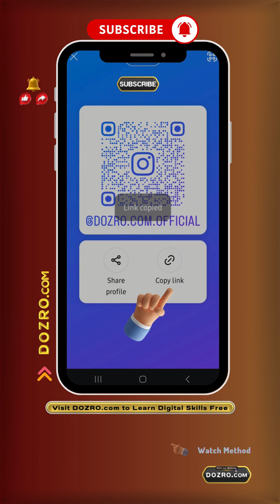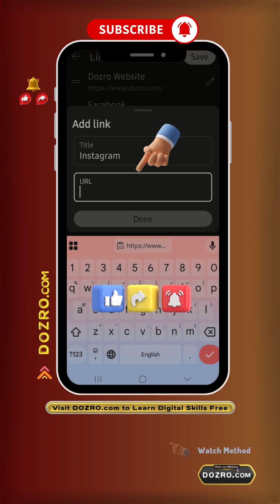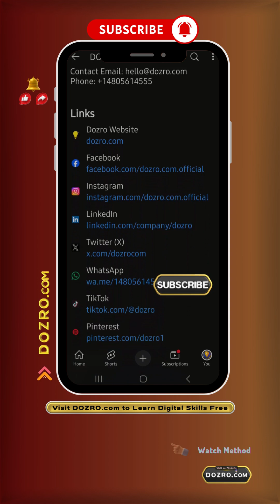Link Instagram to YouTube: How to Add IG Account URL to YT Channel About Section using Mobile Phone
Your Queries Solved: - How to connect Instagram to YouTube channel? How to add Instagram to YouTube description? How to link Instagram to YouTube description? How to link Instagram account to YouTube channel?

To connect Instagram to YouTube channel, open your Instagram app. Tap on profile picture on the bottom right. On the Instagram profile page, tap on the options menu on the top right corner. Scroll up and tap on the “Follow and invite friends” option. On the next page, tap on the share option. Tap on the “copy” button to copy the post including URL of your Instagram page. However, I will share it directly on WhatsApp. From the default post text, select only the Instagram URL and copy it.
However, you can follow an alternative and easier option to copy the Instagram profile URL. Once you are on the Instagram profile page, simply tap on the “Share Profile” button. A QR code with sharing options will pop-up. Simply tap on the “Copy Link” button to get your Instagram URL. Now I will go to WhatsApp or any other messaging app and simply paste the copied link from the clipboard. Here the highlighted part of the URL is a tracking link and unnecessary for your purpose. Just select it and remove it. The remaining URL is the actual link of your Instagram profile. Just select it and copy it.
YouTube regular app does not provide the option to add external links to channel. Therefore, download this YouTube Studio app from the play store. Tap the app to open it. In YouTube Studio app, tap on the channel profile picture. On the next screen, tap on the “Edit” button next to your channel name. On this screen, tap on the “Edit" button, next to the “Links” option. Tap on the “Add” button on the bottom. In the title field, type Instagram. Long press in the URL field and paste the Instagram URL. Your Instagram page is successfully added to YouTube channel. Select Done and Save the link.
To view the external profile links, open YouTube app on mobile phone. Tap on the name of your YouTube channel. Tap on the “more” button under description. On the channel description page, anyone can scroll up to see and visit your external social media links. You can add up to 14 links. Alternatively, you can also tap on the links option under description to see your links in this beautiful format.